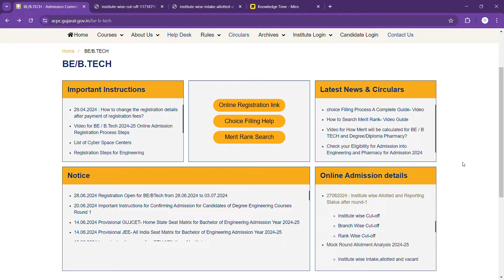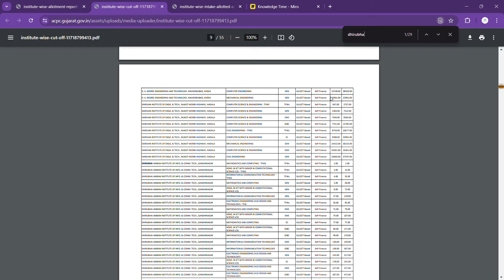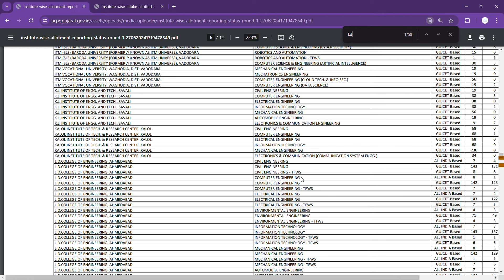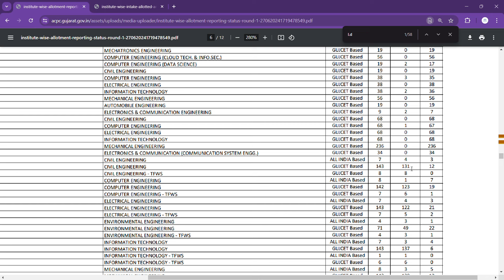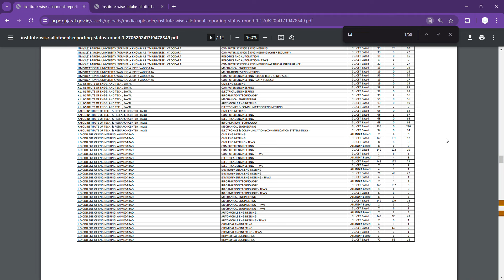Seat Analysis after Round 1: Ye sari seats kaha se aa gai?